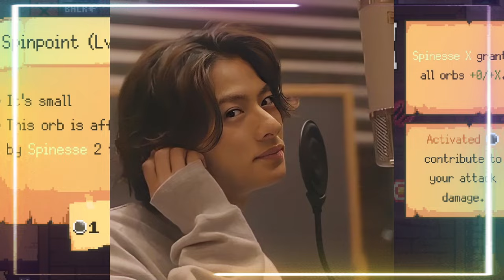【平野紫耀】平野紫耀とラウールがFNS歌謡祭で共演！？🤯 RIEHATAが繋ぐ夢のステージ！Number_i、SnowMan、BE:FIRST…人気グループを繋ぐキーマンに！